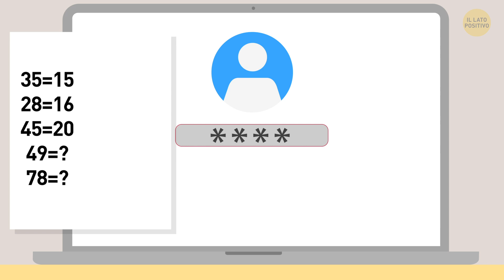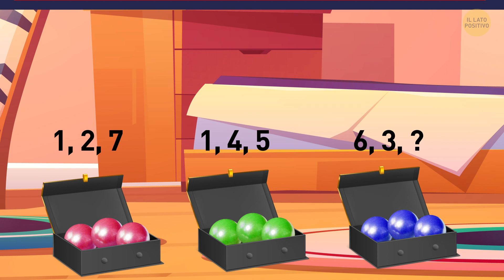23 Indovinelli Che Ti Faranno Scervellare